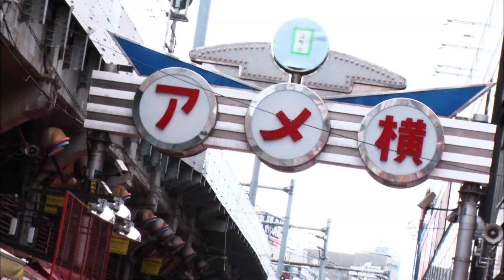【Tokyo Guide Ep.25】GOTOKUJI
This time we will introduce a place which is bit far from central Tokyo but worth to visit!
A very poplar YouTuber Kim Dao is visiting Gotokuji, the west side of Tokyo!
She will visit the dedicating place with more than 1000 “Manekinekos”.

今回は、都心から離れているけど行ってみたい、郊外の人気スポットをご紹介！
大人気YouTuberのキム・ダオが東京西部の豪徳寺へ！
１０００体以上の「招き猫」が居並ぶ奉納所を訪ねます。